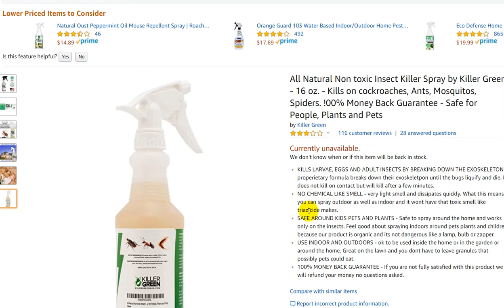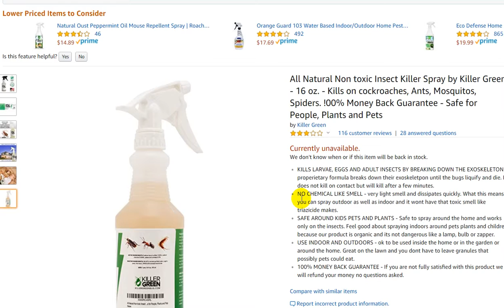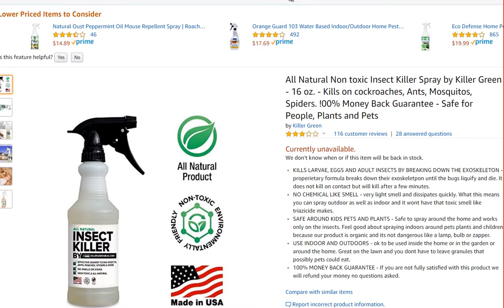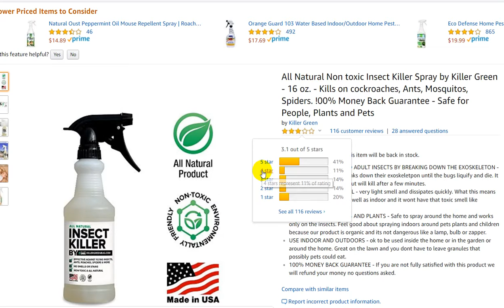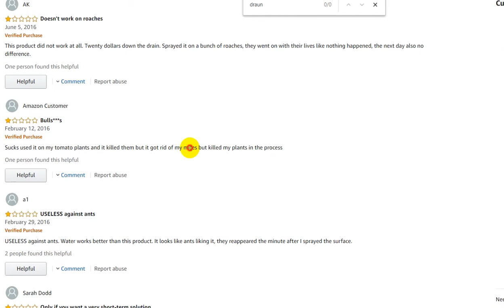All Natural Non toxic Insect Killer by Killer Green - Does It Really Work? (You Will Be Surprised)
All Natural Non toxic Insect Killer Spray by Killer Green - here's the listing on Amazon

KILLS LARVAE, EGGS AND ADULT INSECTS BY BREAKING DOWN THE EXOSKELETON - properietary formula breaks down their exoskeletpon until the bugs liquify and die. It does not kill on contact but will kill after a few minutes.
NO CHEMICAL LIKE SMELL - very light smell and dissipates quickly. What this means you can spray outdoor as well as indoor and it wont have that toxic smell like triazicide makes.
SAFE AROUND KIDS PETS AND PLANTS - Safe to spray around the home and works only on the insects. Feel good about spraying indoors around pets plants and children because our product is organic and its not dangerous like a lamp, bulb or zapper.
USE INDOOR AND OUTDOORS - ok to be used inside the home or in the garden or around the home. Great on the lawn and you dont have to leave granules that possibly pets could eat.
100% MONEY BACK GUARANTEE - If you are not fully satisfied with this product we will refund your money no questions asked.